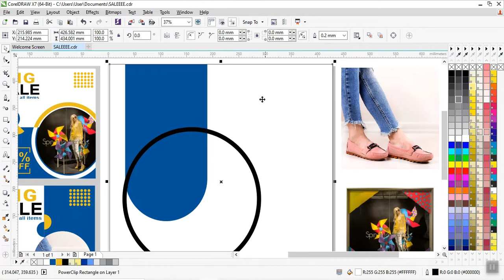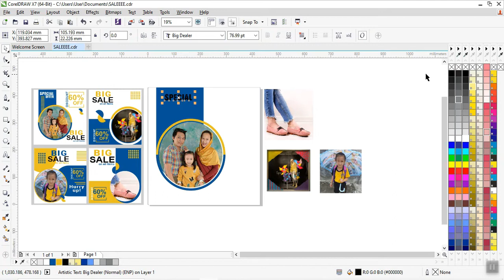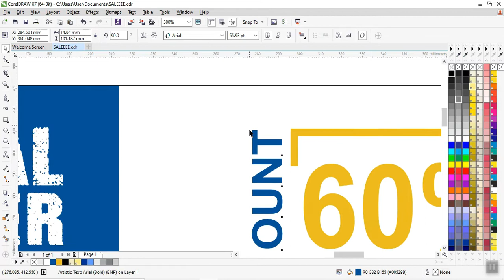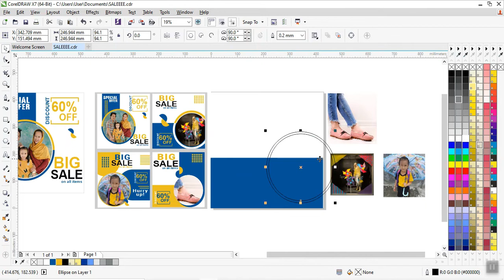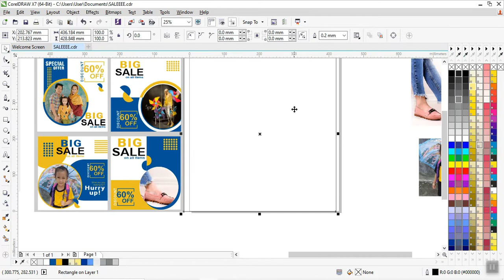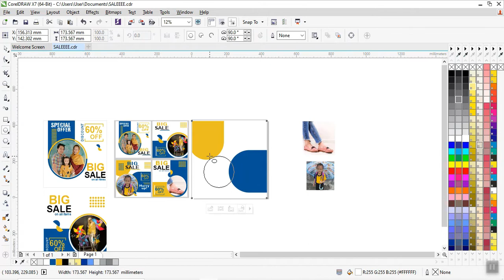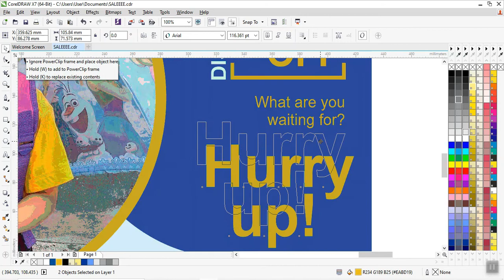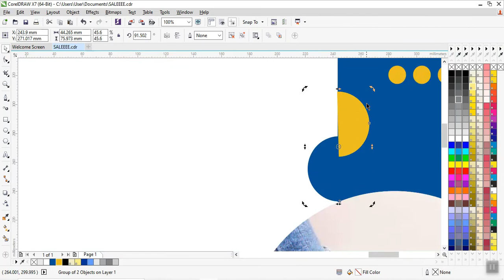Social Media Template (Flyer) using Coreldraw